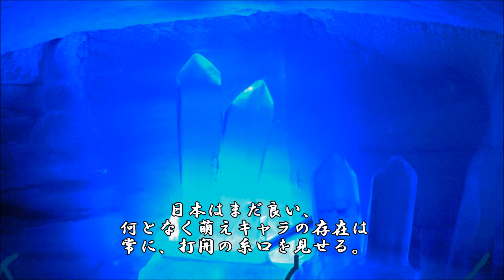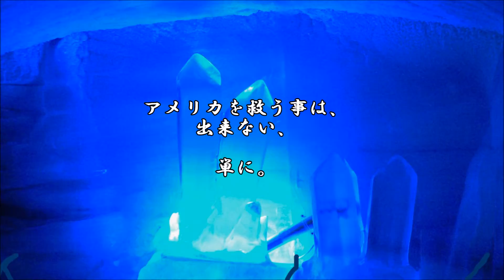ショートサーキット出張版読み上げ動画1076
ＰＳ４の死は、本当にアメリカの死なのだろうか。その時には、
何かの打開は、憑りついた悪夢は消えるのだろうか。昭和の夢。

素材著作
風景